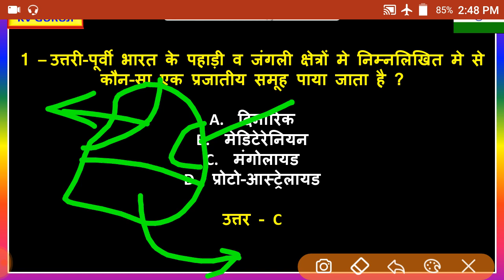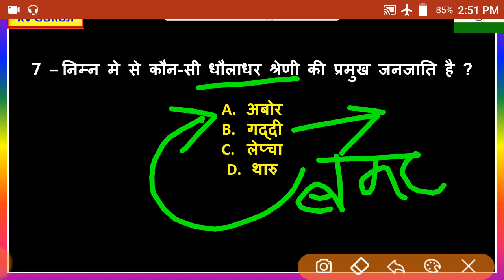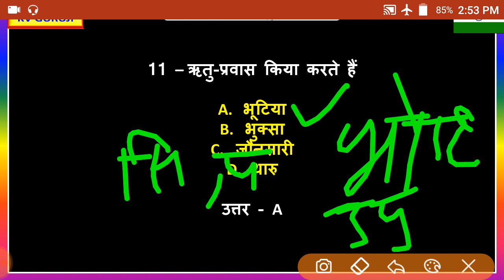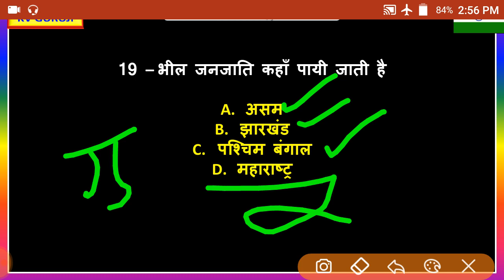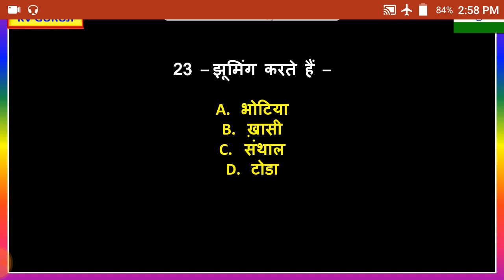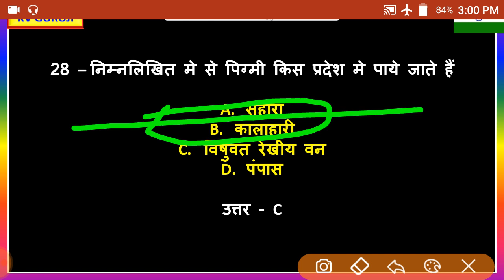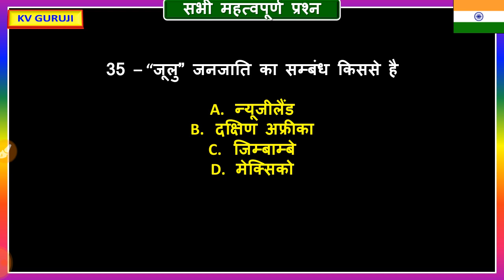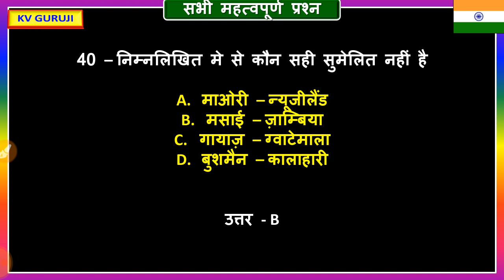भारत व विश्व की जनजातियों से पूछे जाने वाले सभी महत्वपूर्ण 40 प्रश्न ।जरूर देखें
👌 - सभी परीक्षाओं के लिए polity के वीडियो को देखें।

Kumar Vinay
Here u will find all notes of my video